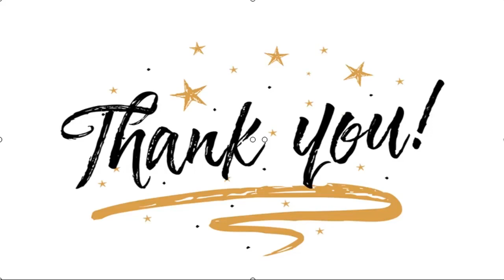✅ Las comunas que avanzan a la fase de preparación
✍  El Ministerio de Salud entregó un listado de comunas que avanzarán a la fase de preparación incluida en el plan Paso a Paso, la que implica un grado de desconfinamiento mayor dentro del proceso paulatino que fue propuesto por el Gobierno. A diferencia de la fase de transición, esta etapa significa el fin de todo tipo de cuarentena para la población general, aunque la mantiene para la población de riesgo. Con ello, los habitantes de estas comunas podrán salir a la calle todos los días fuera del horario de toque de queda, el que seguirá vigente entre las 23:00 y las 05:00. Otra novedad es la autorización de eventos sociales con un máximo de asistentes de 50 personas. La fase de preparación también permitirá la apertura de restaurantes, pero con condiciones especiales. “Solo (deben) abrir en veredas y en espacios abiertos como terrazas, manteniendo, sin lugar a dudas, el distanciamiento social, el número de comensales por mesa y la mascarilla mientras no están alimentándose, obviamente”, ...